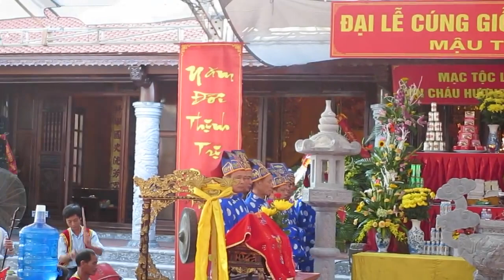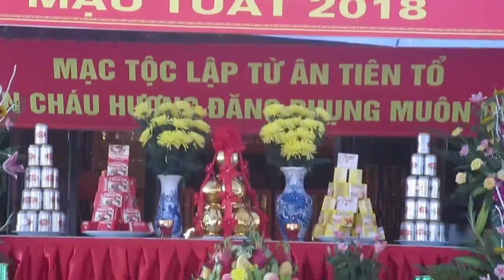10000000 1985409261519988 5607069548546097152 n